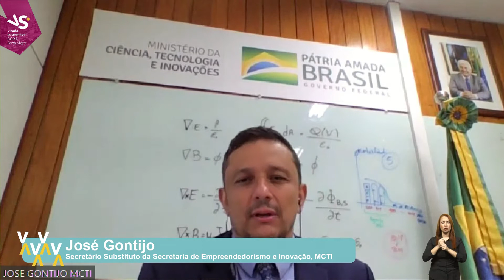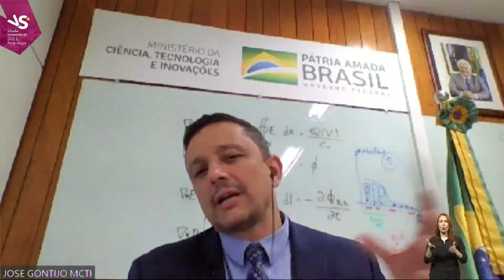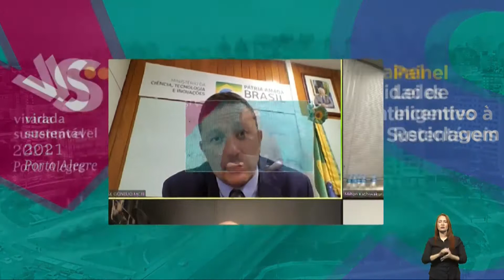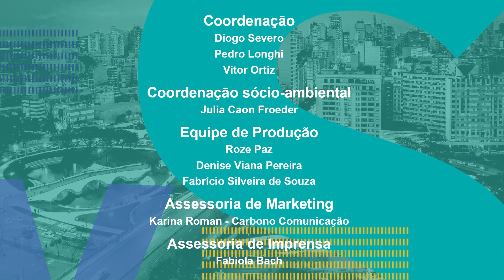VSPOA 2021 - Painel Cidades Inteligentes e Sustentáveis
No futuro as cidades se tornarão mais conectadas, sobretudo com o uso e aplicações das Tecnologias 5G. O uso de plataformas tecnológicas se tornará mais presentes na vida das pessoas, abrindo possibilidades na geração de inovação e tecnologias locais. A adoção das TIC poderá ser um instrumento para melhoria da qualidade de vida da população, podendo viabilizar também novas oportunidades de trabalho, tornando as cidades mais criativas. Ao mesmo tempo, as plataformas tecnológicas também poderão fomentar a participação dos cidadãos em temas como a discussão da forma de prestação dos serviços públicos a preservação ambiental, com o objetivo de tornar as cidades mais sustentáveis.

Participação dos Painelistas: Nelson Fujimoto - UFRGS, Demi Getschko - NIC.br, Milton Kashiwakura - NIC.br, Rosa Maria Viccari - UFRGS e José Gontijo - MCTI.

Este painel tem como parceiro o Núcleo de Informação e Coordenação do .BR no Brasil.